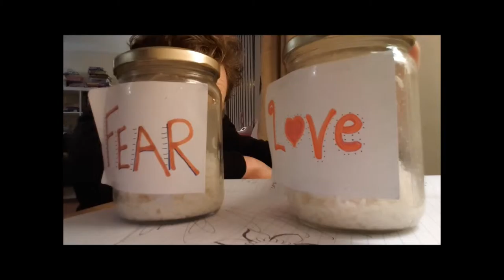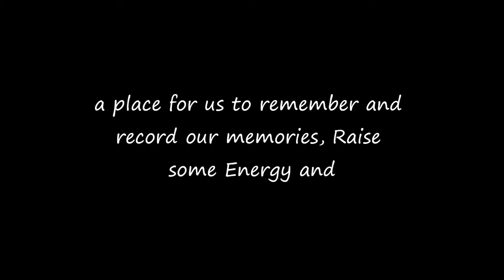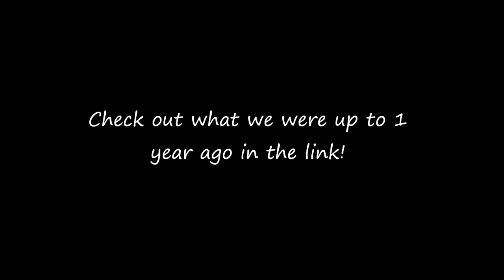WEE CLAN REUNION*END OF JANUARY*DAY 396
Thanks for joining our daily vlog today, DAY 31 of 366 in 2016! The Wee Clan unite in a fun vlog. We also DANCE DAY 396 of Dance 365 with the WCT!